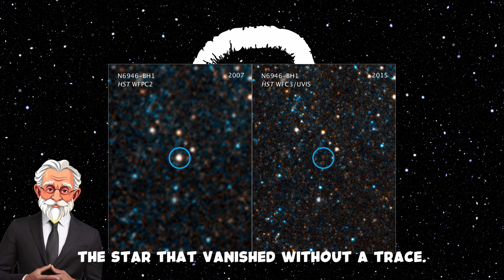The Star That Vanished Without a Trace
A star 25 times the size of our Sun has mysteriously disappeared from the sky. No explosion. No debris. Just... gone. 🧐

In this video, we explore the baffling case of N6946-BH1, the so-called “failed supernova” that left scientists speechless.🤯
Did it silently collapse into a black hole? Was it hidden by dust? Or… is something stranger going on at the edge of our understanding?

Dive into one of the universe’s most haunting mysteries.